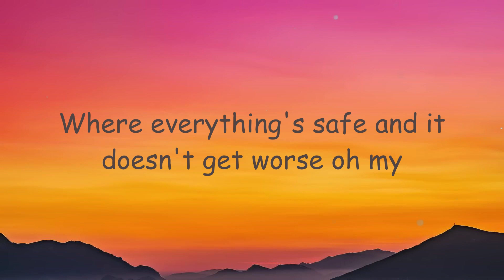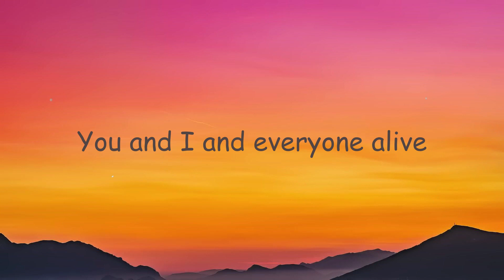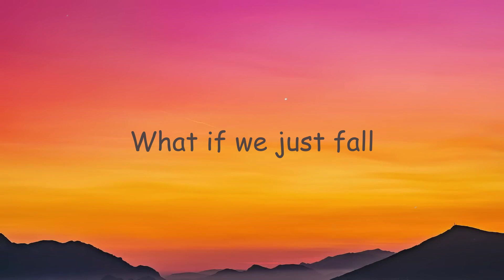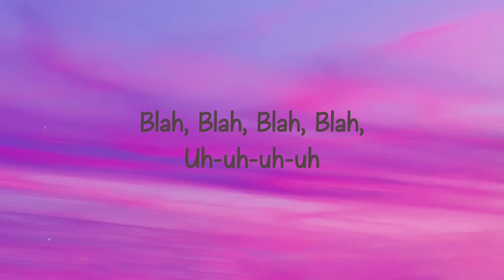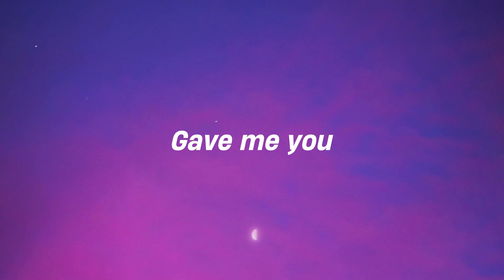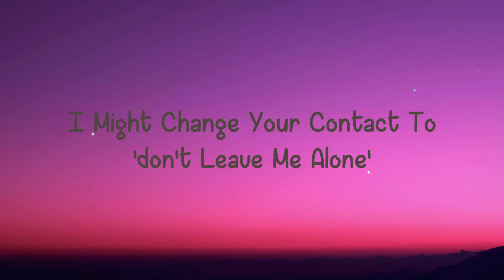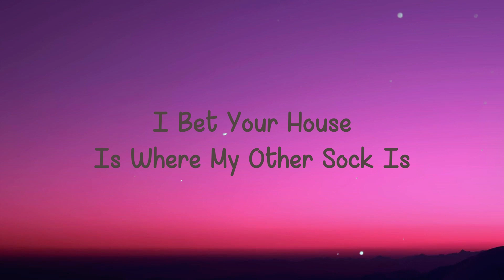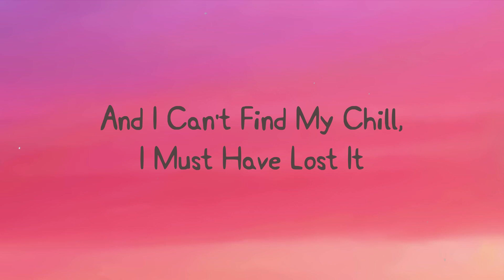TRUSTFALL - P!NK -With Lyric- 🍾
TRUSTFALL - P!NK -With Lyric- 🍾  TRUSTFALL - P!NK -With Lyric- 🍾